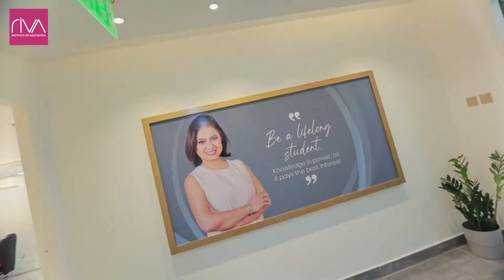Riva Institute of Aesthetics - Biggest Beauty Aesthetics Facility in Dubai, U.A.E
💝 Presenting to you the all New Facility of Riva Institute of Aesthetics.

💝 Riva Institute of Aesthetics is fully accredited academic & beauty aesthetics training institute in UAE offering 40+ Courses in Medical Aesthetics, Hair, Nail, and Beauty Subjects.  We offer short intensive courses and -1 year beauty therapy courses.

🏆 Trained by Dermatologist & Cosmetologist Doctors for Aesthetics Courses.
🎖️ Approved by KHDA & Dubai Health Authority (DHA).
🎖️ Internationally Accredited by CIBTAC, UK.
🎖️ Powered by Riva Online Academy, which provides prerecorded videos, ppt's, notes as a support system.

Courses Offered:
✅ Beauty Therapy Course, Microblading, Facial, Nail, Eyelash, Makeup, Management, and many more...